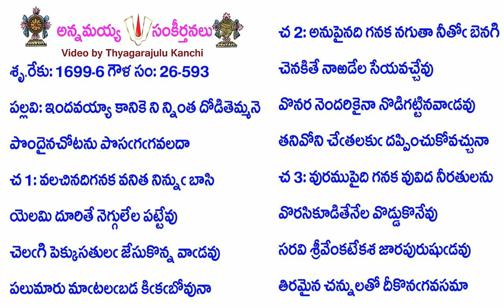Book26-Song593-13157-ఇందవయ్యా కానికె ని న్నింత దోడితెమ్మనె-indavayyā kānike ni nninta dōḍitem'mane